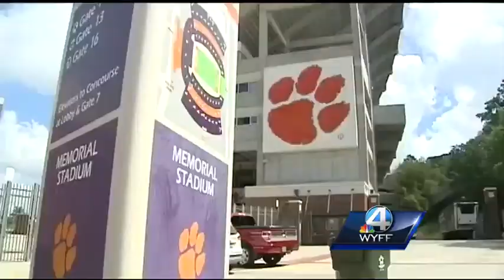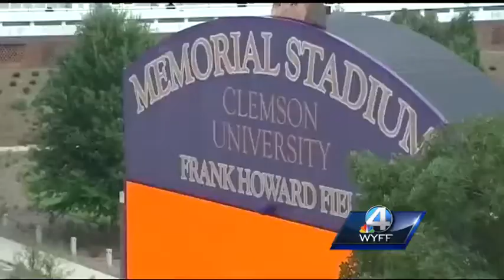WYFF News 4 at 6: September 05, 2014